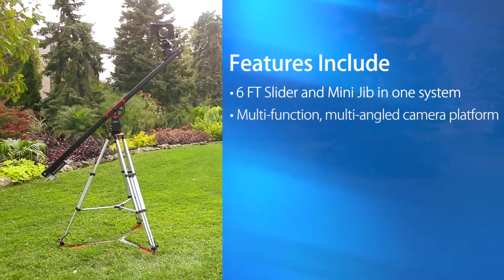Proaim Cambird Dolly Crane Slider (P-CMBD-S)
Gets you Vista pans and dramatic rising crane shots plus the added advantage of impeccable slider moves in one convenient production package.